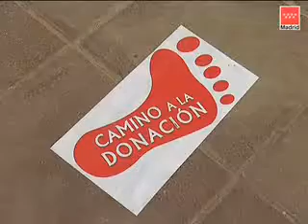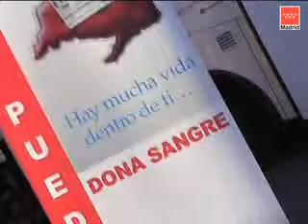donaciondesangre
La Comunidad de Madrid necesita sangre urgentemente